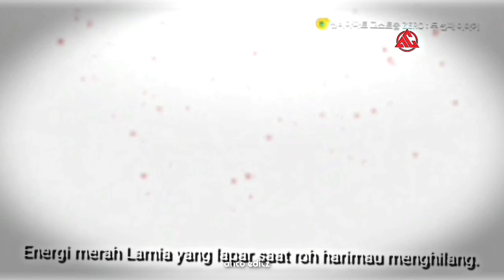Moment Episode 1 - 10 shinbi house season 5 part 2 ☝